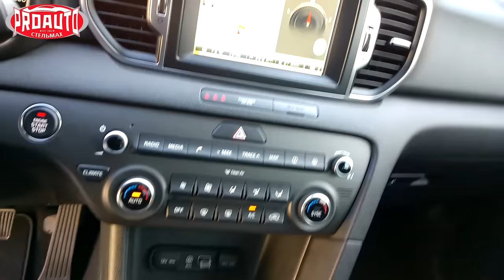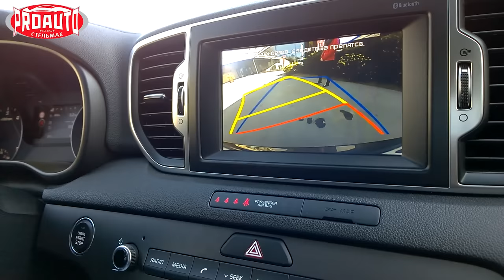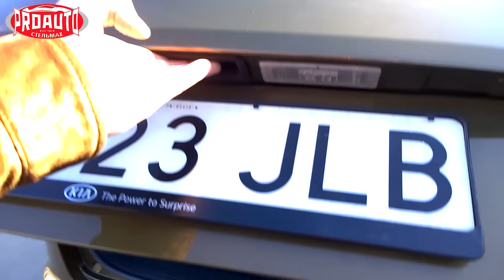Рядом с новым KIA Sportage парковаться на Porsche Macan категорически запрещается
KIA Sportage  в 4 поколении выглядит на класс выше, а стоит - минимум на 15% дешевле ближайших конкурентов.